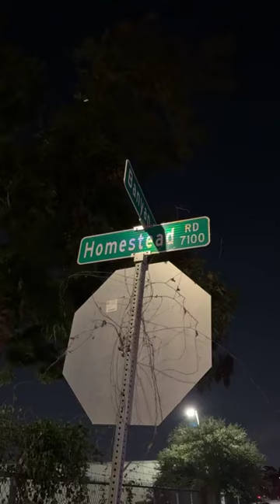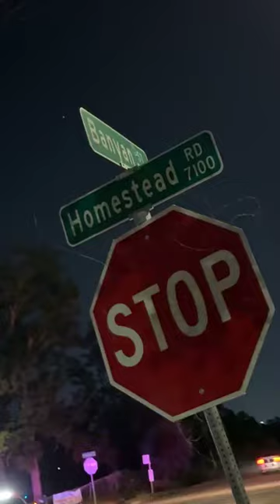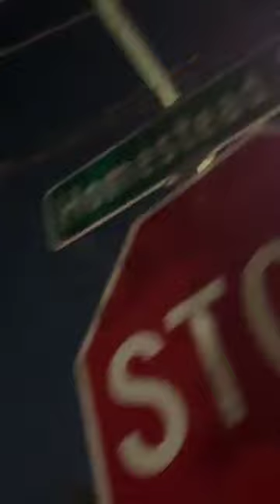Scene of a pedestrian accident Homestead Rd and Banyan St